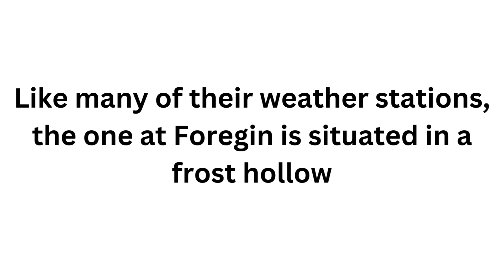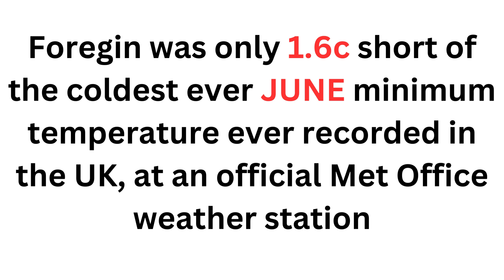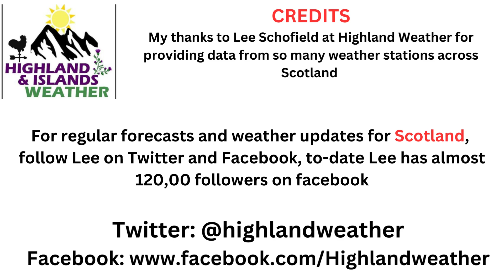Incredible !! Foregin falls to -4.0c Overnight in JUNE, Fri 02/Jun/23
Foregin in Inverness-shire, a private weather station run by Highland Weather, incredibly fell to -4.0c on the morning of Friday 2nd June 2023. This was only only 1.6c short of the all time UK record, for the coldest JUNE temperature in the UK. The current record is -5.6c held jointly by Santon Downham Grimes Graves in Norfolk and Dalwhinnie in Inverness-shire.